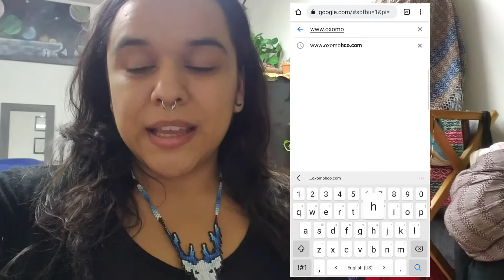Resources for pregnancy, birth, and postpartum.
You can shop, book a free consultations,  and even find more resources to better support you and your family!